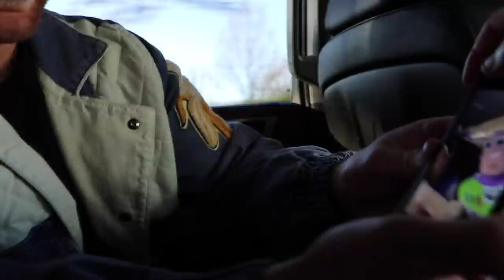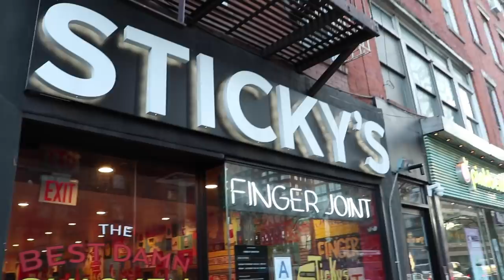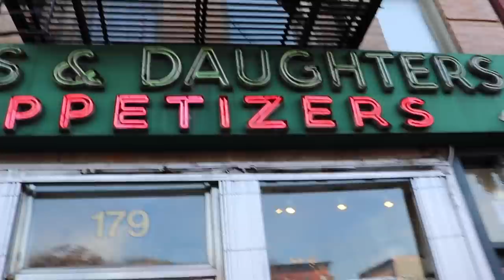VLOG SQUAD EATS NEW YORK'S CRAZIEST FOODS!!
We went to New York and David, Natalie, Todd, Scott, Corinna, and I ate some really fun foods!! Grasshopper tacos, sushi burgers amazing bagels, mac and cheese springrolls, chic-fil-a, and sweet potato ice cream!!